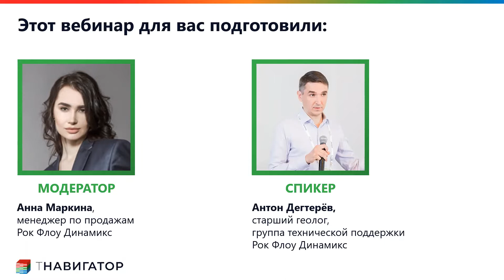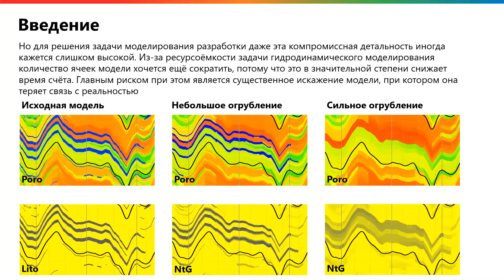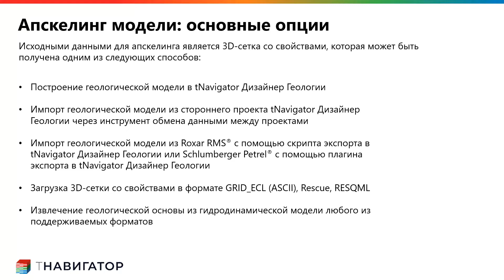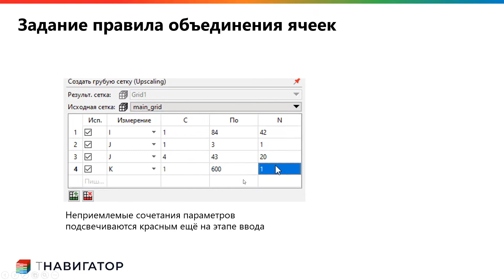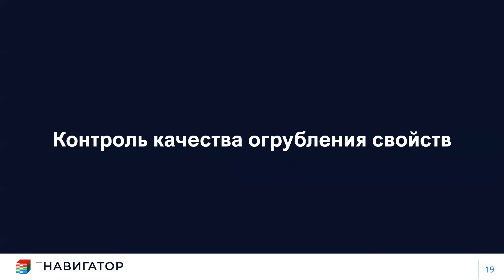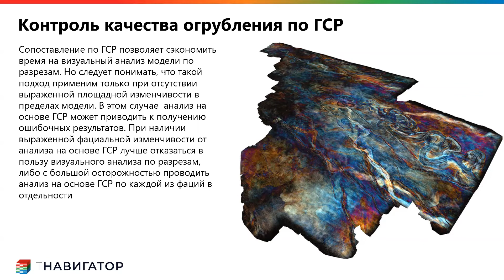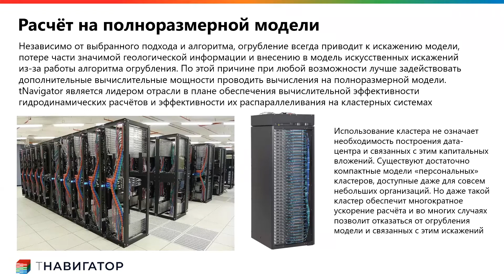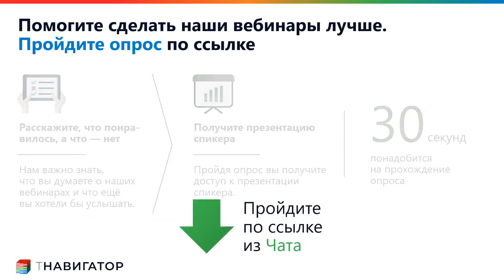тНавигатор 3-я Серия Вебинаров | 2022 (RU): 08 Методы огрубления геологической модели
Серия вебинаров Рок Флоу Динамикс, июнь-август 2022
Видеозапись вебинара №8 от 04 августа 2022

Эксперт компании Рок Флоу Динамикс Антон Дегтерёв рассказал о методах огрубления геологической модели ПО тНавигатор.

В ходе вебинара рассмотрены существующие подходы к решению задачи огрубления геологической модели и их реализация в пакете тНавигатор Дизайнер Геологии. Особое внимание уделено инструментам контроля качества выполнения данной процедуры, позволяющим избежать получения некорректных результатов. Подробно рассмотрен типовой процесс огрубления модели (апскелинг), а также альтернативные рабочие процессы подготовки геологической модели для гидродинамического моделирования.

Webinar 08 of August 04, 2022

Rock Flow Dynamics expert Anna Kliymenko showcases upscaling in the Geology Designer of tNavigator software.